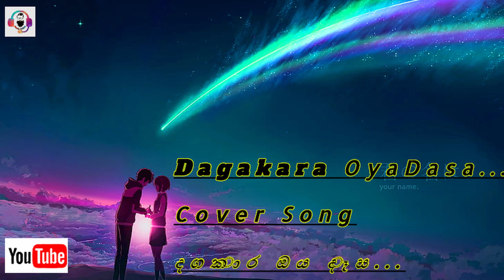Dagakara oya dasa | දගකාර ඔයදෑස | Cover Song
යාලුවන්ට බලන්න Share කරන්න

සෑම දෙනාටම බුදු සරණයි 🙏

Never Give up 👍💪 Hard Work Never failure ❤😊